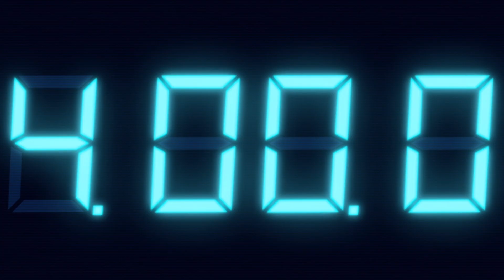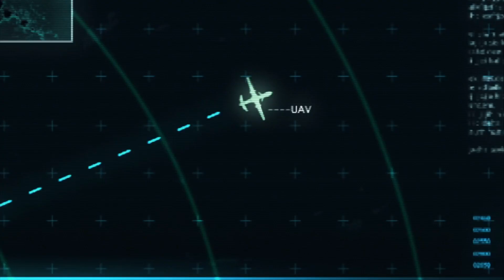Biohazard: Revelations UE (PS4) Playthorough #15 - Normal Ep 7-2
English title: Resident Evil Revelations
Japanese title: Biohazard Revelations Unveiled Edition

Platform:
Nintendo 3DS, Microsoft Windows, PlayStation 3, Wii U, Xbox 360, PlayStation 4, Xbox One, Nintendo Switch

Release:
Nintendo 3DS
Microsoft Windows, PlayStation 3, Wii U, Xbox 360